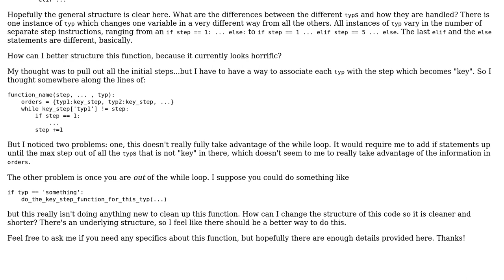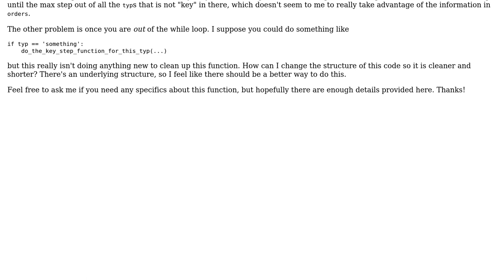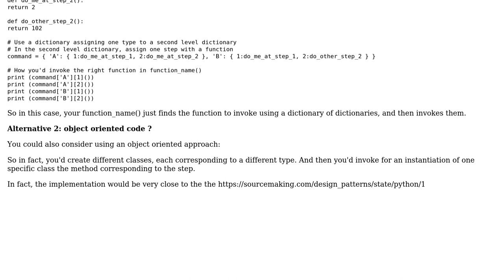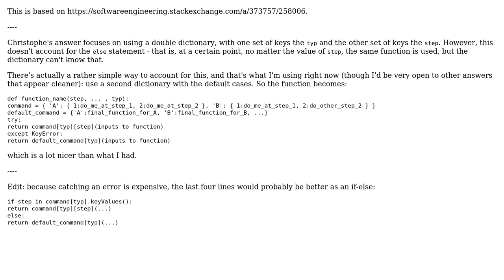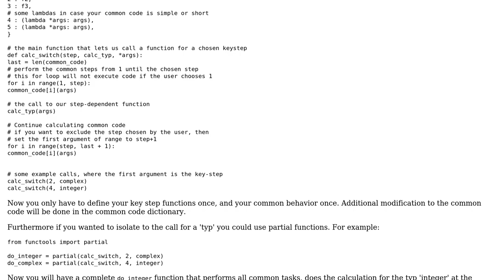Software Engineering: Changing large number of if-elif-else statements to use underlying structure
With thanks & praise to God, and with thanks to the many people who have made this project possible! | Content (except music & images) licensed under CC BY-SA | Music | Images & others | With thanks to user Isaac Moreno user Christophe user Auden Young and the Stack Exchange Network Trademarks are property of their respective owners. You are responsible for your own actions.